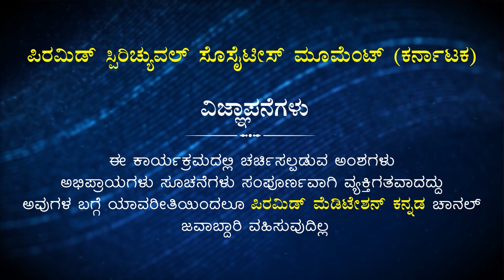Episode - 12 | Kabir Wisdom - Kannada by Dr. Jeevandhar Kethappanavar | PMCKannada.